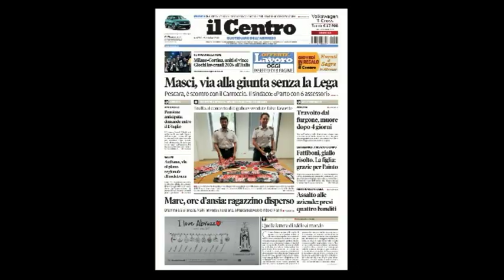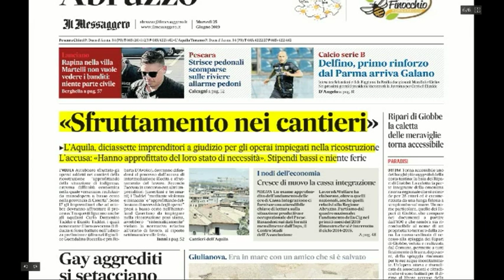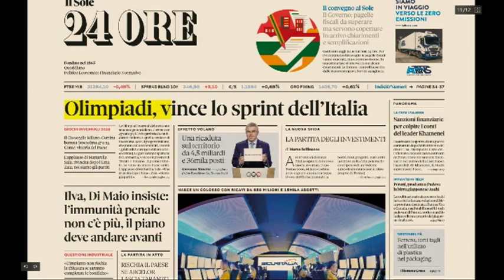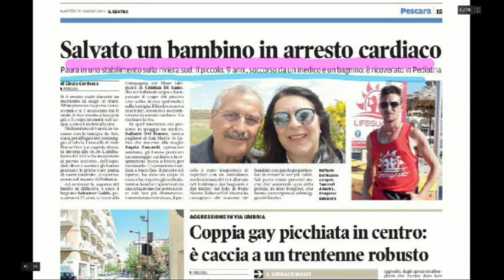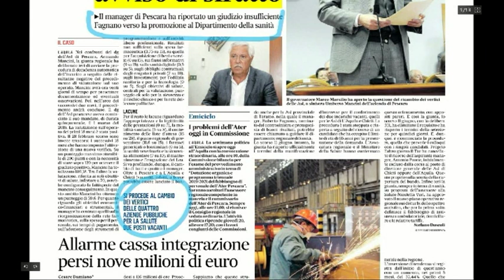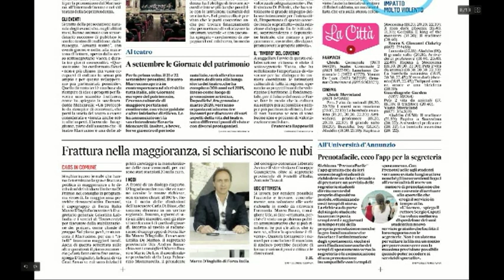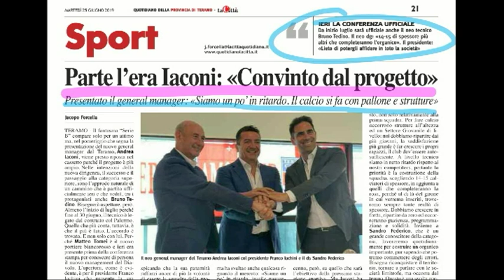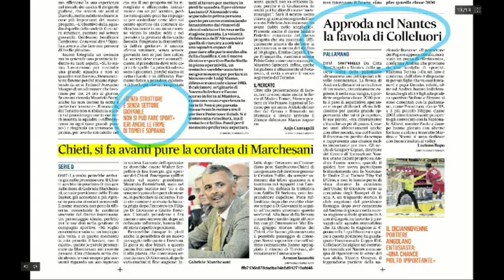Mattino 6 Rassegna Stampa di Martedì 25 Giugno 2019